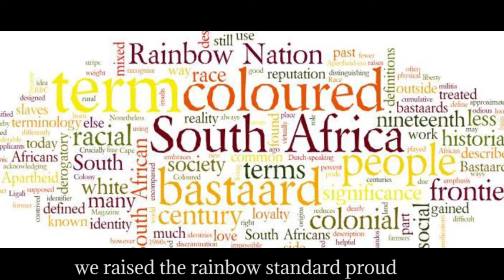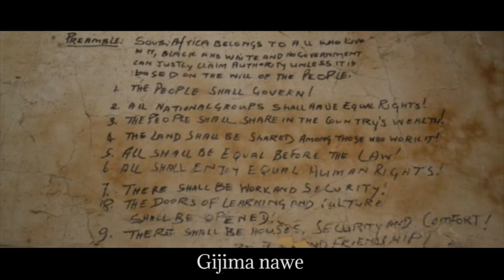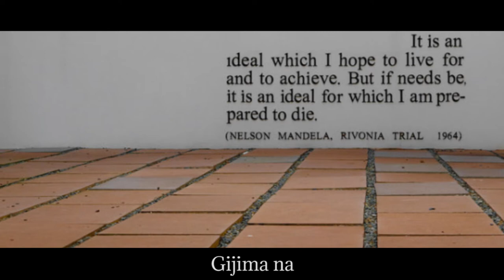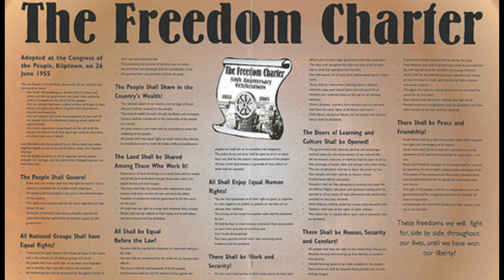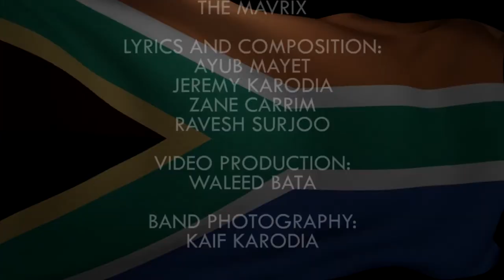PREDATOR'S PARADISE by the THE MAVRIX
PREDATOR'S PARADISE by THE MAVRIX- OFFICIAL

Since 1984 The Mavrix have written and composed music to express their solidarity against apartheid, oppression, inequality and social injustice in South Africa and around the world.
Today in South Africa, after the birth of our fledgling democracy, we see a new perverse form of class struggle that makes the gulf between the rich and poor wider then ever before.
State capture, graft, nepotism, corruption and the control of the wealth of the country clutched in the hands of a few for their own greed.
Predator's Paradise is a song composed by The Mavrix to reflect this phenomenon of looting and plunder of the country's resources by a priviledged few.
Written and composed by:
Ayub Mayet, Jeremy Karodia, Zane Karrim and Ravesh Surjoo
Ayub Mayet: Lead vocals
Jeremy Karodia: Guitar and vocals
Zane Carrim : Guitars, electric guitars, bass and vocals
Ravesh Surjoo: Keyboard and drum programming.
Recorded, mixed and mastered by Ravesh Surjoo at Black Seed Music